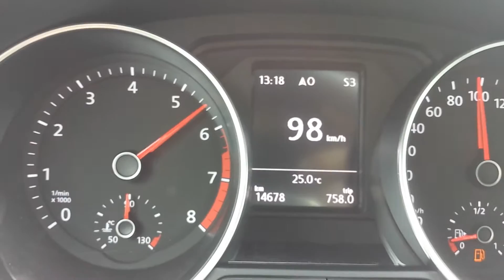VW Polo BlueGT DSG Kickdown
Nice acceleration!
Car has 1.4TSI with 150 Horespower.